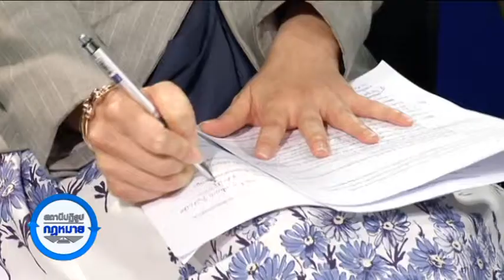รายการสถานีปฏิรูปกฎหมาย การให้ความช่วยเหลือประชาชนทางกฎหมาย ออกอากาศวันที่ 15 มิ.ย. 57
รายการสถานีปฏิรูปกฎหมาย
ออกอากาศทุกวันอาทิตย์ เวลา 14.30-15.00
ทางสถานีโทรทัศน์สปริงนิวส์